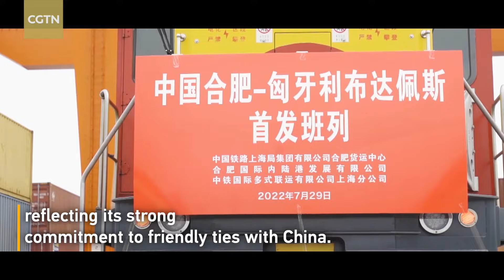China and Hungary bond for new opportunities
Chinese President Xi Jinping arrived on a state visit to Hungary on May 8 at the invitation of Hungarian President Tamas Sulyok and Prime Minister Viktor Orban.

Located in central Europe, Hungary covers an area of 93,023 square kilometers and has a population of about 9.6 million. It's historically known for blending Eastern and Western cultures. Hungarian capital Budapest is known as the "Pearl of the Danube."

Diplomatic relations between China and Hungary date back to 1949. The ties were elevated to a comprehensive strategic partnership in 2017. Hungary became the first European country to sign a Belt and Road cooperation document with China, reflecting its strong commitment to friendly ties with China.